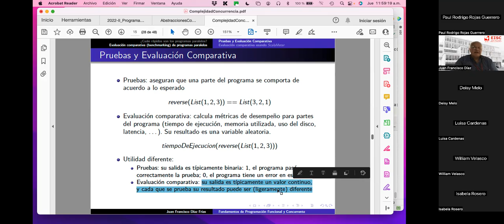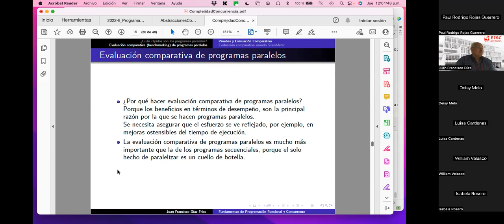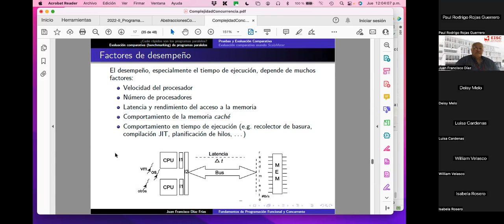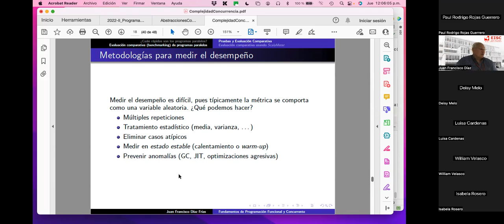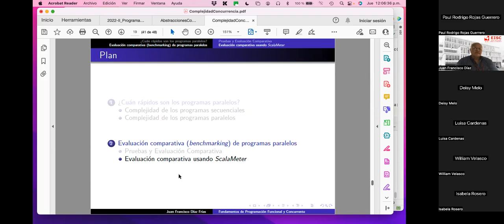8 Evaluación comparativa de programas paralelos